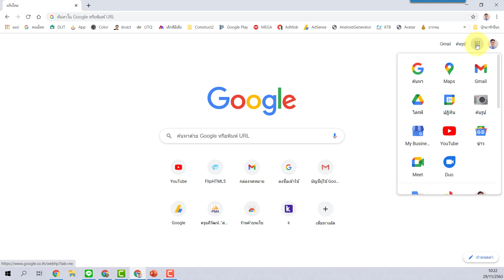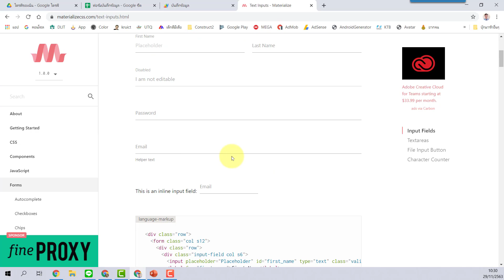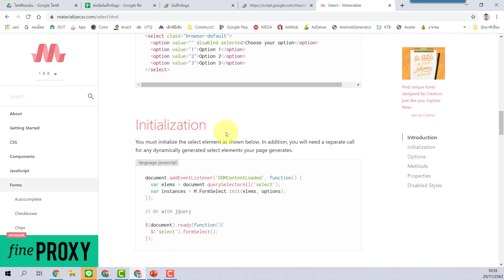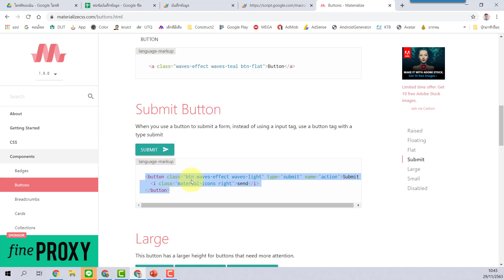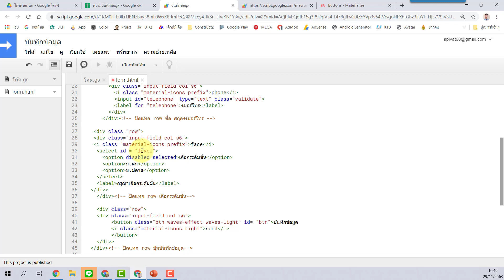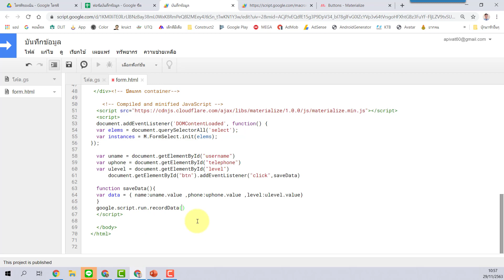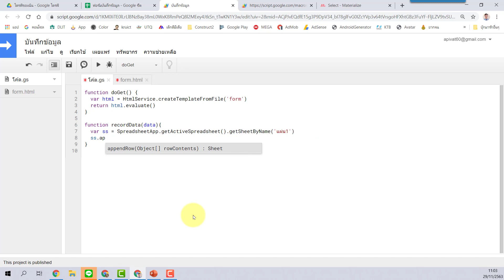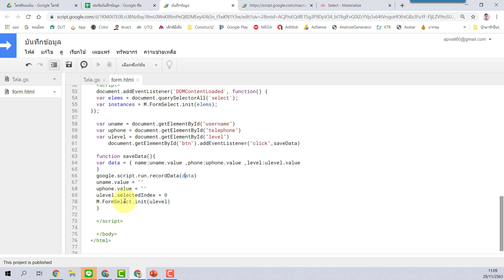EP 22 การทำฟอร์มบันทึกข้อมูลใน Web App ให้สวยงามด้วย Materialize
สร้างฟอร์มให้สวยทำยังไง? บันทึกข้อมูลจากฟอร์ลงชีตทำยังไง? ถ้าเข้าใจวิธีการทำก็จะทำให้เราสร้างงานได้เองโดยไม่ต้องไปรอก๊อปโค้ดจากใคร